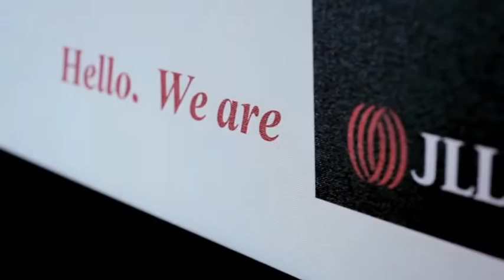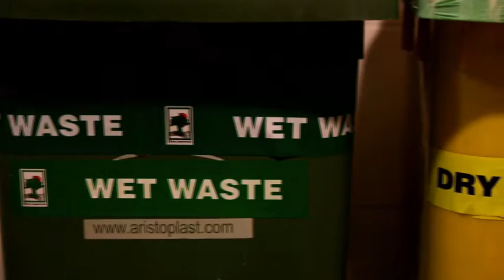LEED On: JLL part one—Certification for JLL offices in India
The leading global real estate services and facilities management company JLL has committed to sustainability at the highest green rating level by achieving LEED Platinum certification for its offices across India.

JLL's leaders in India, Ramesh Nair and Rajat Malhotra, take us through their efforts and initiatives toward achieving the LEED Platinum, what it means to their brand and setting a benchmark in being socially and environmentally responsible for their contemporaries in the space.